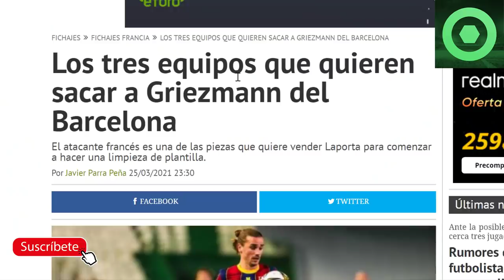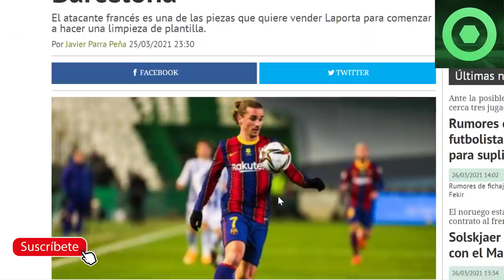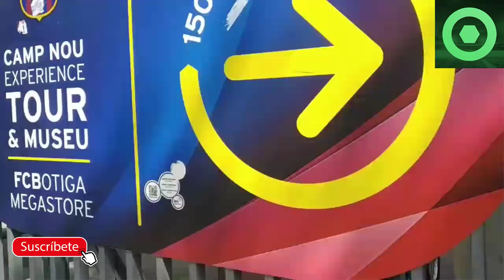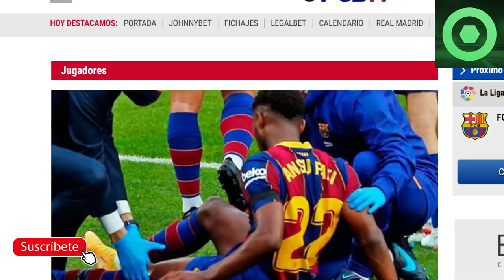🟥GIRO INESPERADO de ANSU FATI 🔴BRUTAL NOTICIA de LEO MESSI 🔴3 equipos QUIEREN a GRIEZMANN 🟥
Fuentes:
fcbarcelonanoticias
besoccer
fichajes net
fichajes com